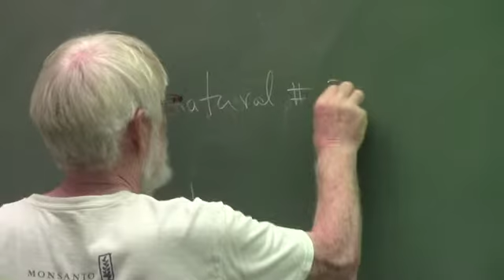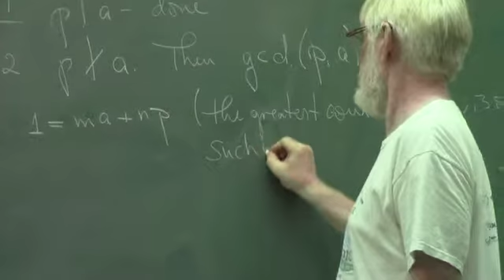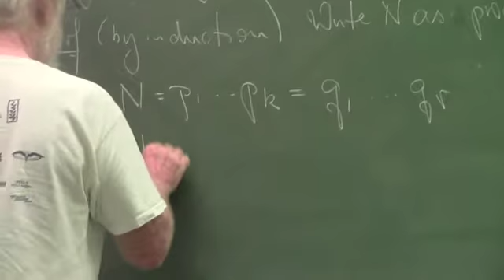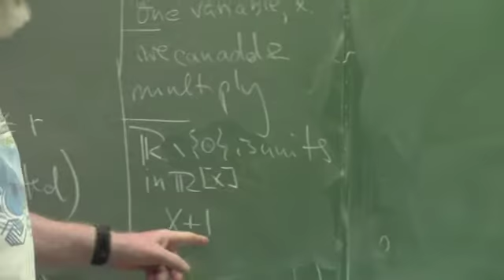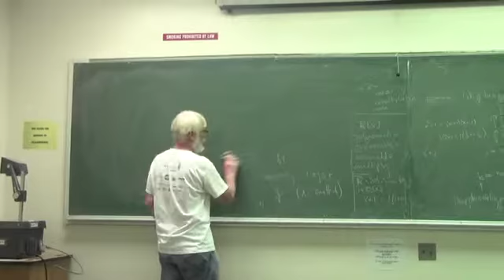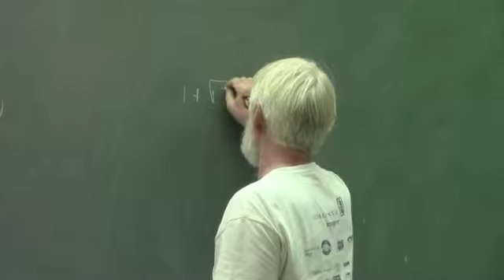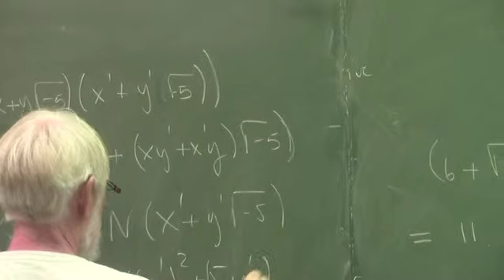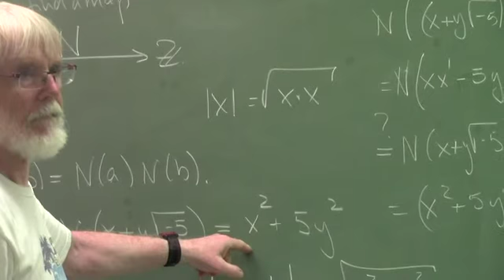8 5 15 Math 321 Lecture